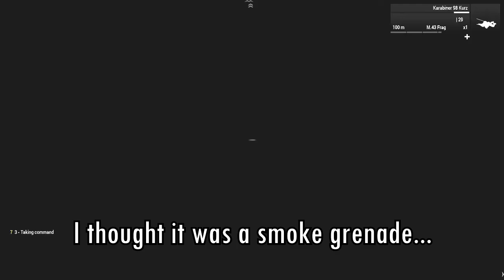ARMA: Explosive Operations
Dying because of a faulty fuse in 1895, an explosive expert finds themselves as an East German soldier in 1967. Trapped in a violent cycle of reincarnation, from Germany to Chad, from national governments to ultranationalist militias - this is their story.

The unexpected return of Arma shenanigans, the only difference being that I'm constantly chastised and bullied. I would still rather be drawing doujins than making videos, but I do what must be done. There are some new faces, mostly those who are still optimistic and haven't yet become... acquainted... but don't worry - we'll get them associated.

Featuring: Elise, Haze, Jinx, Mallow, Moonshroom7, Mugi, Neko, and Sakuya.

Songs:
Call of Duty World at War OST - Dog Fire
Spec Ops: The Line OST - Truth Revealed